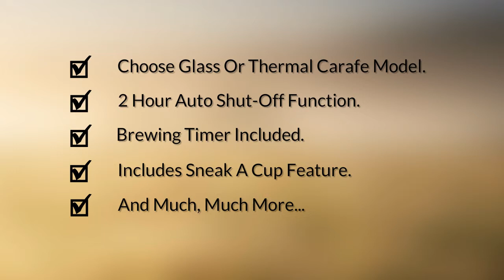Carpresso Grind And Brew Coffee Makers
Capresso is a Swiss-based company that is known for their high end coffee and espresso machines. Their team TS and GS machines incorporate a conical Burr grinder while the same time giving you 5 grind settings, 5 brew amounts, 3 strength settings and a 6-ounce bean hopper.